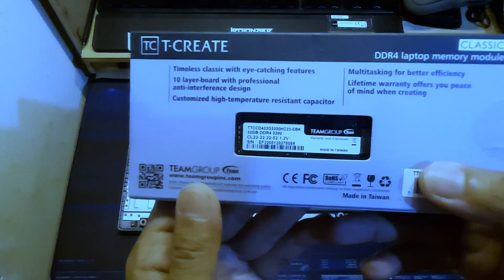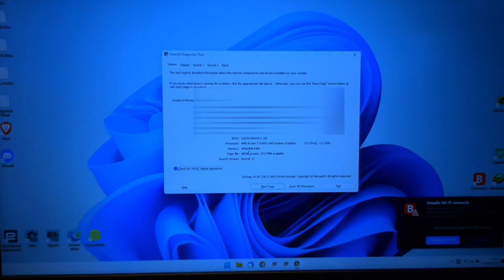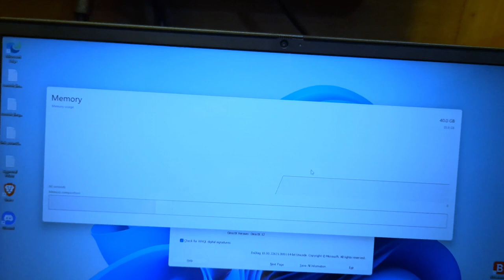How To Upgrade RAM Notebook Lenovo ThinkBook 15 G3